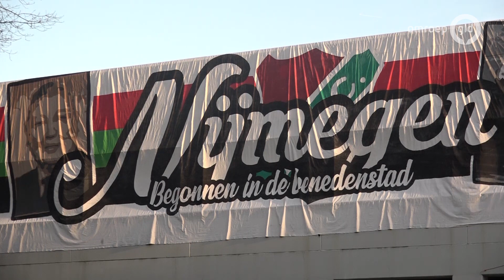NEC viert 120-jarig bestaan, maar is dat wel terecht?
NIJMEGEN - De NEC-fans van Legio Noviomagum hebben flink uitgepakt vanwege het 120-jarig jubileum van de Nijmeegse voetbalclub. De voorkant van Stadion De Goffert werd ingepakt met fraaie spandoeken.